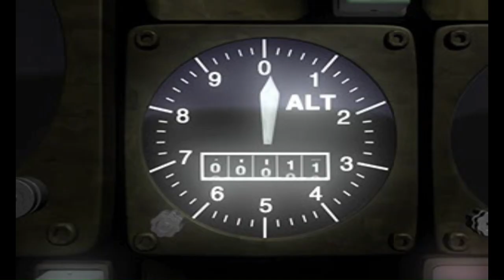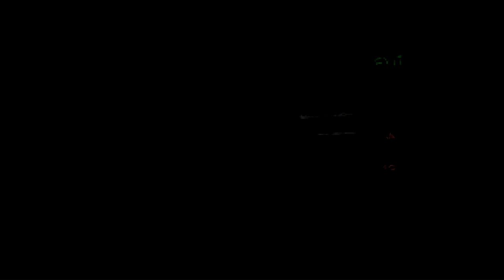Parasite Eve Full LP No Commentary HD Part 5